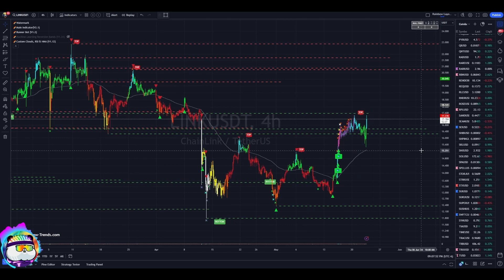Tulips ≠ Bitcoin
Runner and special guest Teaandme discuss why it is foolish to compare Bitcoin and Crypto to Tulips and why trillion dollar market cap assets are not a joke.

The content of my media are intended for general information purposes only. Nothing that I write or discuss should be construed, or relied upon, as investment, financial, legal, regulatory, accounting, tax or similar advice. Nothing should be interpreted as a solicitation to invest in any cryptocurrency, and nothing herein should be construed as a recommendation to engage in any investment strategy or transaction. Please be advised that is in your own best interests to consult with investment, legal, tax or similar professionals regarding any specific situations and any prospective transaction decisions.